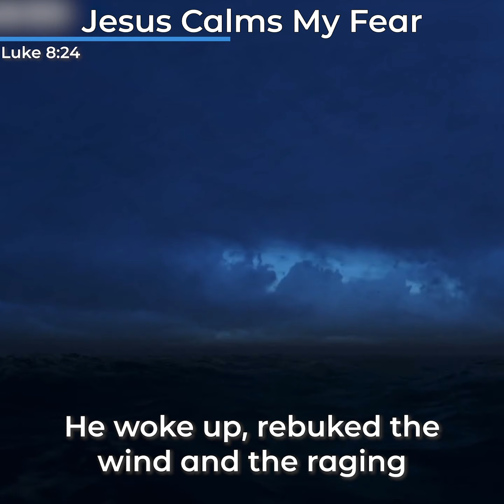Peace Devotions - Jesus Calms My Fear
Jesus has the power to calm even the raging weather. Jesus has the power to calm all the storms that we face in our lives as well.